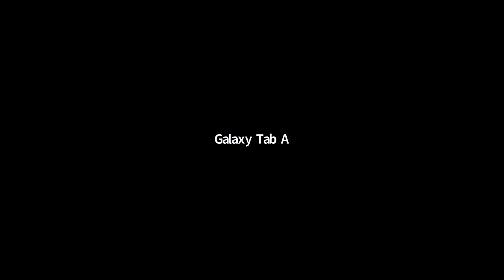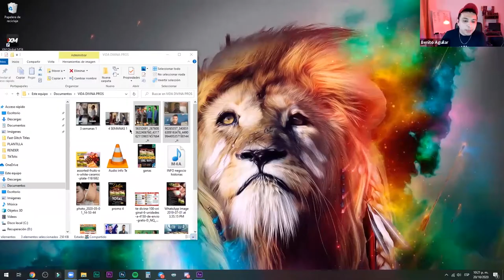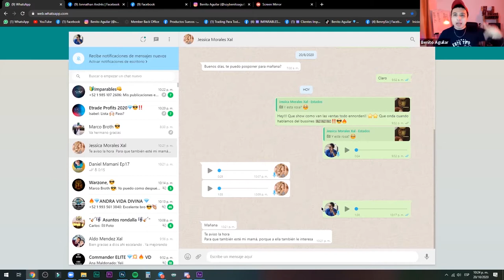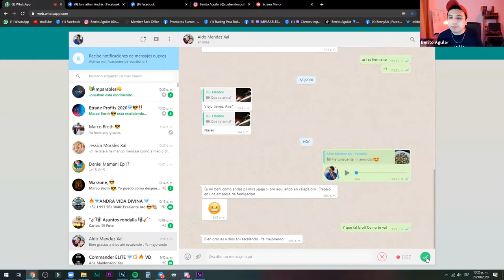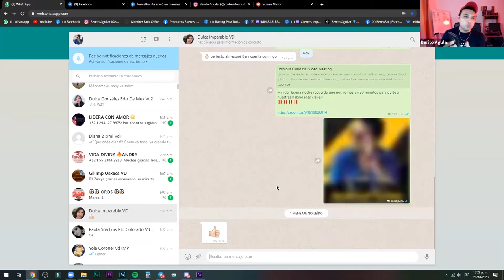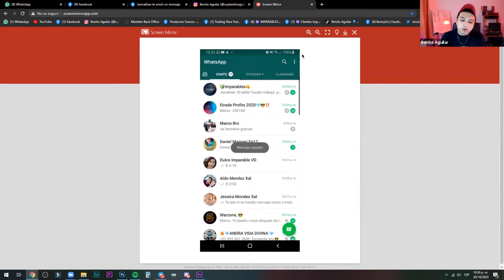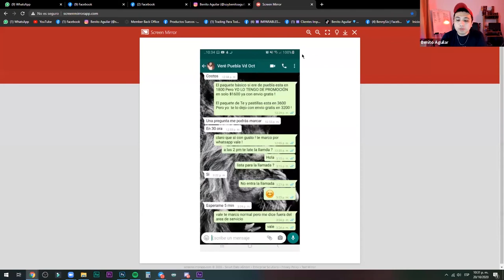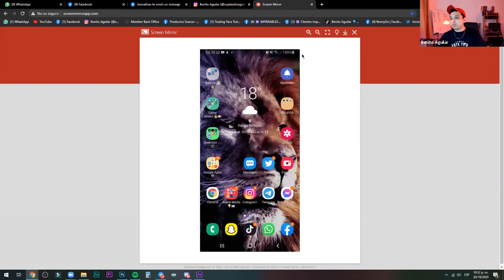👉🏻COMO PROSPECTAR POR FACEBOOK Y REDES SOCIALES 😎✅ [PARTE 3/4]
Hey Recuerda que el fin de estos entrenamientos siempre va hacer enseñar y desarrollar las habilidades que nos llevarán al siguiente nivel !
Si te gusto deja tu comentario y ayúdame a llegar a más personas ! 💎

Sigue a Benny...